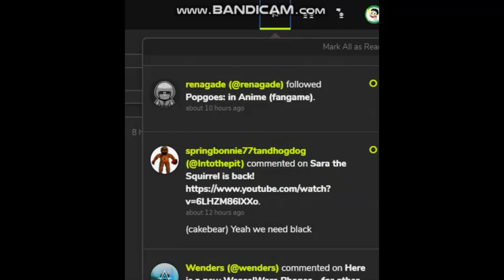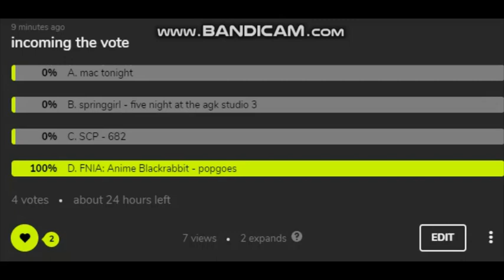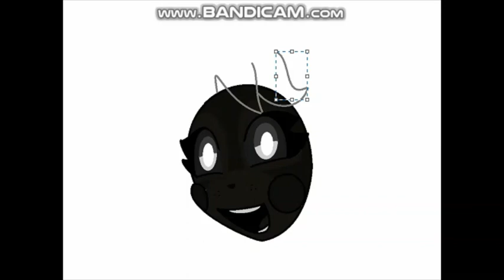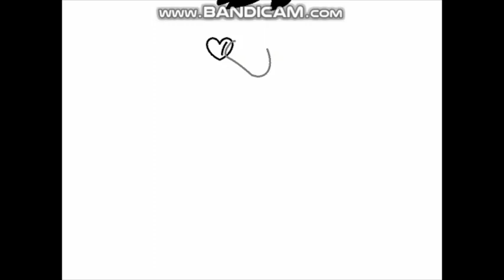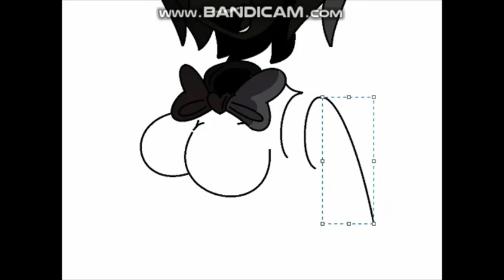FNIA - Draw Anime Blackrabbit (POPGOES)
this Popgoes the Weasel going to finishes printing of six black body to build Anime Blackrabbit.
(they can float through the air and Bonnie Glade is a ghost.)